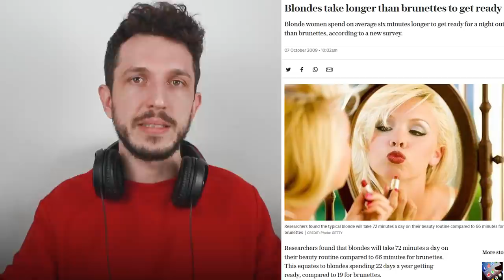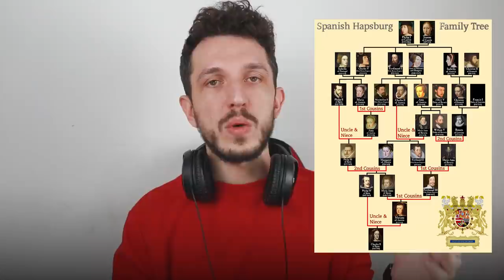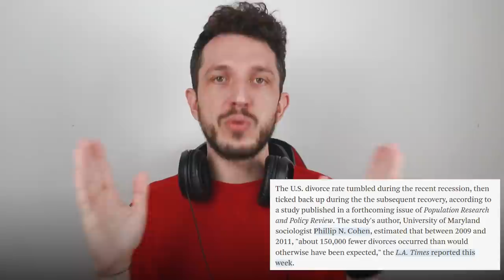Dr Cristian Andrei e un pic ciudat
Andrei pe alte platforme
FACEBOOK - aici răspund la mesaje
TIKTOK - clipuri scurte și idioate
YOUTUBE ÎN ENGLEZĂ - pentru cei care știu limba